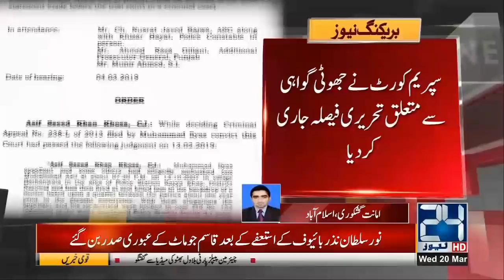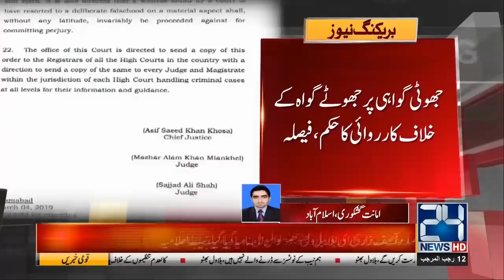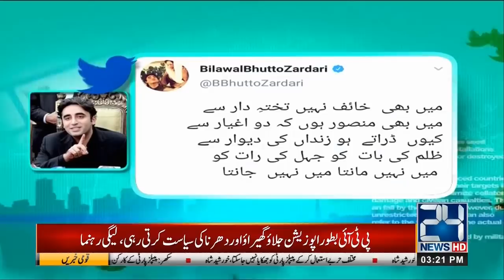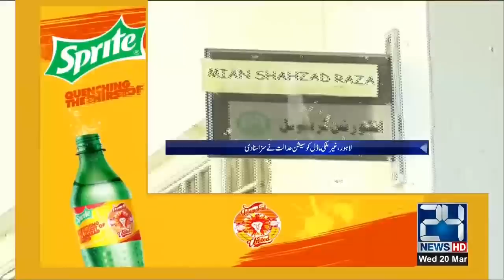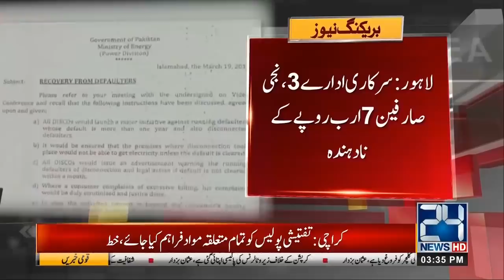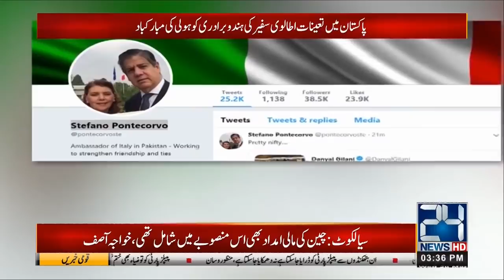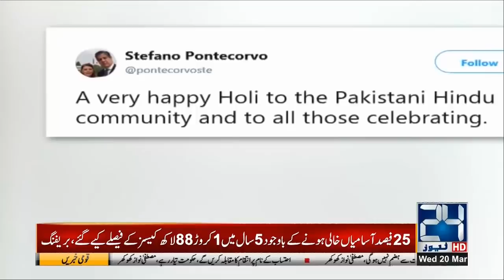News Bulletin | 3:00pm | 20 March 2019 | 24 News HD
24 News HD is one of the leading news channels of Pakistan bringing you the latest current affairs from Pakistan and around the world.